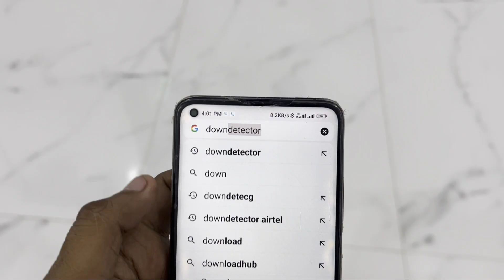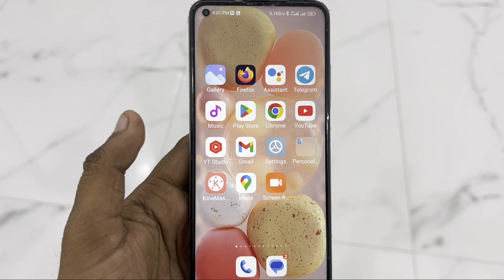How To Fix Snap Not Working In Snapchat | Snapchat Me Snap Click Nahi Ho Rahi Hai